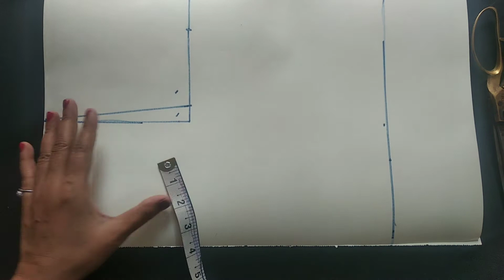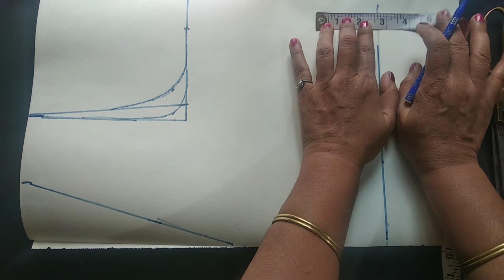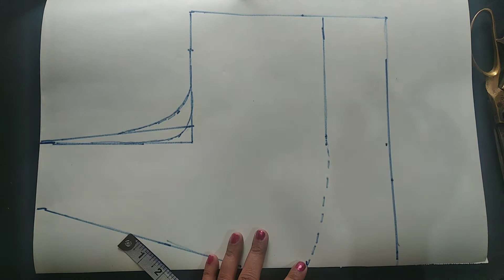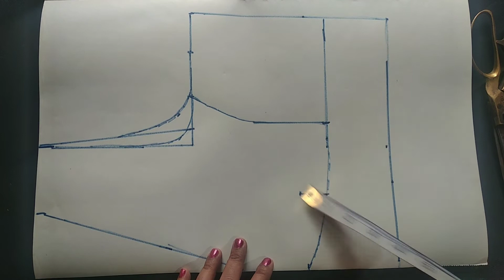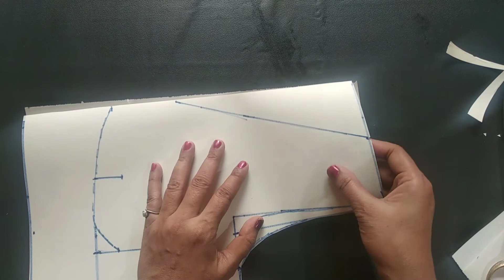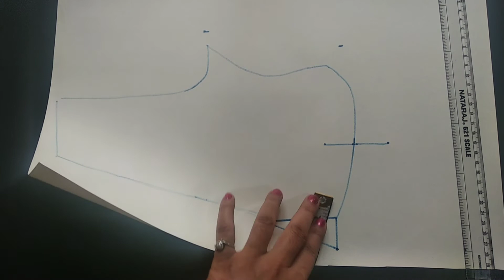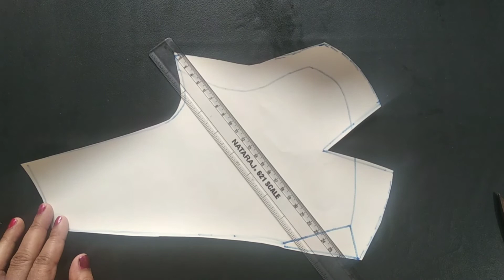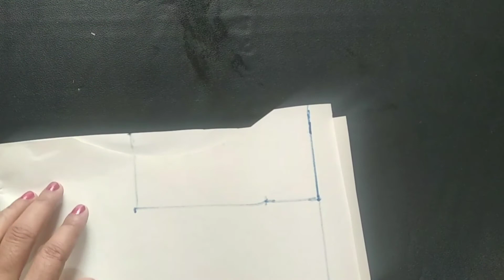36" chest | ब्रा कट ब्लाउज़ की पेपर कटिंग | Bra cut blouse paper cutting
👇Current/Upcoming Videos👇

Very popular boat neck blouse design Part 2
गोटापट्टी लेस इस तरह एकबार लगाकर देखना Part 2
कटोरी ब्लाउज ची संपूर्ण शिलाई || ब्लाऊज चे फिनिशिंग च्या काही खास टिप्स || katori blouse stitching Part 2
32"size katori blouse cutting and stitching Part 2
हळदी कुंकवासाठी कोणत्याही साडीच्या ब्लाऊजवर खुपच सुंदर डिझाईन /कटींग ते सिलाई /खास तुमच्यासाठी  Part 2
32"size prince cut blouse cutting Part 2
शिलाई क्लास//katori blouse cutting and stitching marathi // कटोरी ब्लाऊज पेपर कटिंग, संपूर्ण शिलाई Part 2
बहुत हि खूबसूरत पॅचवर्क पैठणी साडी की ब्लाऊज डिझाईन्स जो हर कोई बना सकता है इतनी खुबसुरत और आसान Part 2
समय की बचत करनेवाली Smart Sewing Tricks Part 2
स्पेशल काठपदर पैठणी ब्लाऊजवर खुपच सुंदर डिझाईन /कटींग आणि सिलाई सविस्तर माहिती मध्ये  Part 2
36"Size बहुत ही खुबसुरत Boat Neck Blouse Designs हर कोई बना सकता है!!! Part 2
कमीत कमी वेळेमध्ये बनवा कमी काठापासून सुंदर व आकर्षक ब्लाउज डिजाइन Part 2
ब्लाउज डिजाइन इतनी आसान की आप खुद बना लोगे इतनी खूबसूरत ब्लाउज डिझाईन paithani saree blouse design Part 2
अश्या पद्धतीने फिटींग केली तर ब्लाऊज कुठेही चुकणार नाही /ब्लाऊजचे शोलडर उतरण्याचे टेंशन आता विसरा  Part 2
कटोरी ब्लाऊज जल्दी से सीलने का बहुत ही आसान तरीका/katori blouse cutting and stitching Part 2
इस खास Trick से आपका सिलाई काम आसान होनेवाला हे Part 2
Skirt Palazzo बनाये इस आसान तरिके से Part 2
सबसे सुंदर और आसान Rose latkan Part 2
Very Beautiful Paithani Blouse Back Neck Design Cutting And Stitching Part 2
कुरती Fitting के खास Tips कुछ Tricks के साथ Part 2
कटोरी ब्लाऊज जलदी सिलने का तरिका | katori blouse cutting and stitching आसान तरीका Part 2
सिलाई की ये खास Trick बहोत सारे काम आसान कर देगी Part 2
sewing hacks कम समय मे smart work Part 2
32"size katori blouse cutting and stitching Part 2
Double layer bell sleeves सीखे आसानी से Part 2
Very Beautiful Patchwork Blouse Back Neck Design Cutting and Stitching Part 2
डोरी बनाने की जबरदस्त Trick dori making Part 2
Neck finishing के खास tricks जो आपको परफेक्ट बना दे Part 2
Simple Blouse Back Neck Design Cutting And Stitching /Blouse designs Part 2
Very popular boat neck blouse design || cutting and stitching back neck Latest blouse design Part 2
Very stylish blouse back neck lace design || cutting and stitching back neck blouse design Part 2
Blouse designs || cutting and stitching back neck blouse design Part 2
Paithani sarre blouse back neck design || cutting and stitching back neck blouse design Part 2
Very popular blouse sleeves design images || beautiful sleeves design images || sleeves designs Part 2
Very stylish blouse back neck blouse design || cutting and stitching back neck blouse design Part 2
Very popular blouse back neck design || cutting and stitching back neck blouse design Part 2
Simple and easy designer blouse back neck design || Latest blouse design || model blouse design Part 2
Very popular blouse back neck design || cutting and stitching back neck Part 2
Easy latkan making tutorial || how to make fabric flower latkan Part 2
Beautiful sleeves design cutting and stitching || Latest sleeve design Part 2
Very popular blouse back neck lace design || Latest blouse design || cutting and stitching back neck Part 2
Very popular blouse back neck design || model blouse design Part 2
Simple and easy blouse back neck lace design || Latest blouse design Part 2
Latest blouse design || model blouse design cutting and stitching back neck design / blouse designs Part 2
Blouse lace design / cutting and stitching back neck blouse / blouse designs Part 2